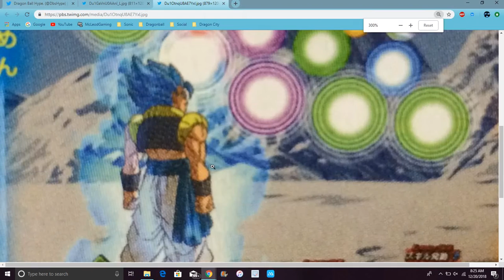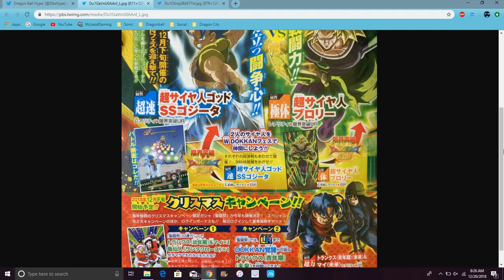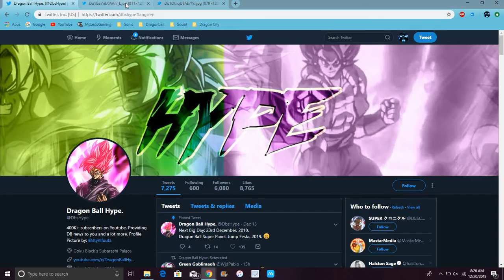A New F2P Teq Gogeta Blue Coing To Dokkan All Info DBZ Dokkan Battle